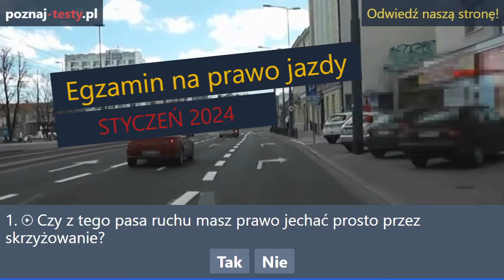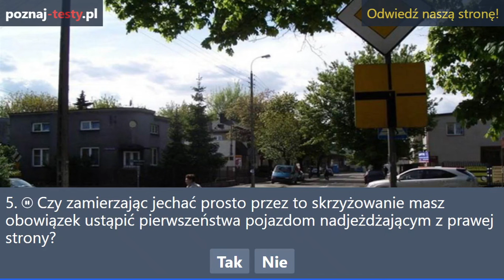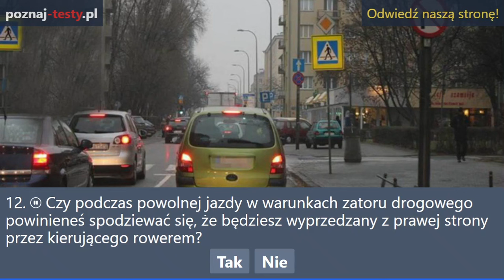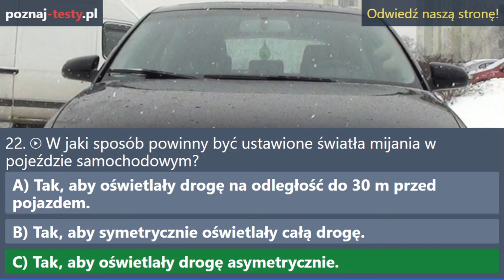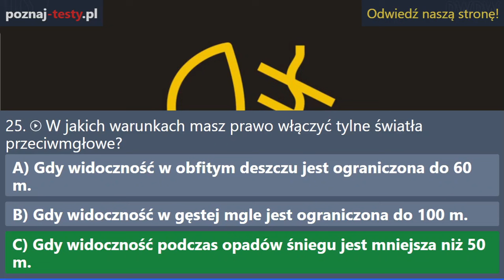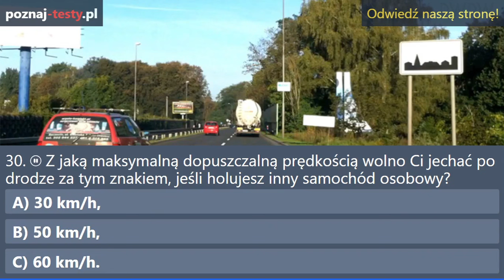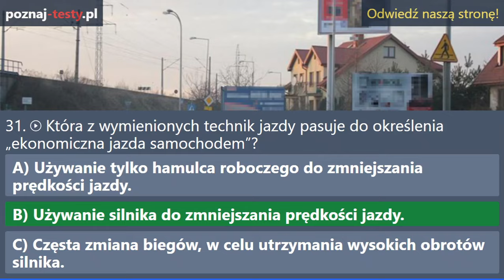Czy z tego pasa ruchu masz prawo jechać prosto przez skrzyżowanie?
Przedstawiam 32 pytania z egzaminu teoretycznego na prawo jazdy kategorii B 2024!

Czystego pasa ruchu masz prawo jechać prosto przez skrzyżowanie? Czy w tej sytuacji masz obowiązek zatrzymać pojazd w celu ustąpienia pierwszeństwa pieszemu? Odpowiedź nie. Czy widoczny w przedstawionej sytuacji znak oznacza zakaz ruchu pojazdów, których wysokość również z ładunkiem jest większa od trzy przecinek jeden metra? Odpowiedź tak Czy w przedstawionej sytuacji zamierzając skręcić w lewo masz pierwszeństwo przed pieszym? Odpowiedź nie. W tym wideo prezentujemy trzydzieści dwa pytania z testów na prawo jazdy kat. B. Pytania są aktualne w styczniu dwa tysiąc e dwadzieścia cztery roku. Zapraszam do nauki pytań. Czy zamierzając jechać prosto przez to skrzyżowanie masz obowiązek pierwszeństwa pojazdom nadjeżdżającym z prawej strony? Odpowiedź nie. Czy na tej drodze wolno Ci zrezygnować z sygnalizowania zamiaru skrętu w prawo, jeśli nikt za Tobą nie jedzie? Odpowiedź nie. Czy w tej sytuacji, zanim skręcisz w prawo, masz obowiązek zatrzymać się przed sygnalizatorem? Odpowiedź tak: Czy w tej sytuacji powinieneś zmienić pas ruchu na środkowy, jeśli chcesz jechać na wprost? Odpowiedź tak: Czy widoczny znak ostrzega Cię o miejscu wyjazdu pojazdów uprzywilejowanych? Odpowiedź nie. Czy ten znak ostrzega, że zbliżasz się do skrzyżowania z wrotem drogi jednokierunkowej występującej z lewej strony? Odpowiedź nie. Czy skręcając w lewo masz obowiązek ustąpić pierwszeństwa pojazdowi jadącemu z przeciwka? Odpowiedź tak Czy podczas powolnej jazdy w warunkach za toru drogowego powinieneś spodziewać się będziesz wyprzedzany z prawej strony przez kierującego rowerem? Odpowiedź tak: Czy na najbliższym skrzyżowaniu musisz ustąpić pierwszeństwa pojazdom nadjeżdżającym z lewej strony? Odpowiedź tak: Czy w przedstawionej sytuacji podczas omijania pojazdu musisz zachować ostrożność I liczyć się że ktoś z autobusu wybiegnie na jezdnię? Odpowiedź tak: Czy w tej sytuacji kierujący pojazdem numer jeden ma obowiązek zjechać jak najbliżej lewej krawędzi pasa ruchu? Odpowiedź tak Czy mając zamiar zawrócić na tym skrzyżowaniu jesteś na właściwym pasie ruchu? Odpowiedź nie. Czy w tej sytuacji, zajmując sprawy pas ruchu, będziesz mógł poprawnie wykonać skręt w lewo? Odpowiedź nie. Jako kierujący pojazdem uczestniczyłeś w wypadku drogowym, w którym jest osoba zabita. Czy masz obowiązek pozostać na miejscu wypadku? Odpowiedź tak: Czy wolno Ci zwiększać prędkość, jeżeli jesteś wyprzedzany przez inny pojazd? Odpowiedź nie. Czy masz prawo wjechać na przejazd kolejowy w czasie podnoszenia zapór przez pracownika kolejowego? Odpowiedź nie. Czy w celu wydania międzynarodowego prawa jazdy powinieneś zgłosić się do wojewody? Odpowiedź A. Nie, takie prawo jazdy wydaje starosta. W jaki sposób powinny być ustawione światła mijania w pojeździe samochodowym? Odpowiedź C Tak, aby oświetlały drogę asymetrycznie. Które wymienionych elementów drogi powinieneś obserwować podczas jazdy autostradą? Odpowiedź B Całą jezdnię I pobocze przed Iza pojazdem. Z jaką maksymalną dopuszczalną prędkością wolno ci kierować samochodem osobowym po drodze za tym znakiem? Odpowiedź A: dwadzieścia kilometr/h W jakich warunkach masz prawo włączyć tylne światła przeciwgłowe? Odpowiedź C Gdy widoczność podczas opadów śniegu jest mniejsza niż 50M. Czy dozwolone jest oddalanie się od pojazdu, gdy jego silnik jest w ruchu? W jakim przypadku nie zostanie zatrzymane prawo jazdy za przekroczenie dozwolonej prędkości o więcej niż pięćdziesiąt kilometr/h na obszarze zabudowanym. Odpowiedź A: Jeżeli kierujący pojazdem dopuścił się naruszenia, działając w celu uchylenia bezpośredniego grużącego dobru chronionemu prawem. Na jak długo pokwitowanie zatrzymania prawa jazdy za przekroczenie dozwolonej prędkości na obszarze o więcej niż pięćdziesiąt kilometr/h uprawnia do kierowania pojazdem. Odpowiedź A: Przez okres dwadzieścia cztery godzin od chwili zatrzymania prawa jazdy. Jedziesz z prędkością dziewięćdzisiąt kilometr/h jaka pozycja początkowa zapewni Ci optymalny tor jazdy po zakręcie? Odpowiedź C: Przy prawej krawędzi jezdni. Z jaką maksymalną dopuszczalną prędkością wolno ci jechać po drodze za tym znakiem jeśli holujesz inny samochód osobowy? Odpowiedź A: trzydzieści kilometr/h która z wymienionych technik jazdy pasuje do określenia ekonomiczna jazda samochodem. Odpowiedź B: używanie silnika do zmniejszania prędkości jazdy. Które z wymienionych zachowań wobec rannego w wypadku może skutkować odpowiedzialnością karną? Odpowiedź A zaniechanie udzielenia jakiejkolwiek pomocy.